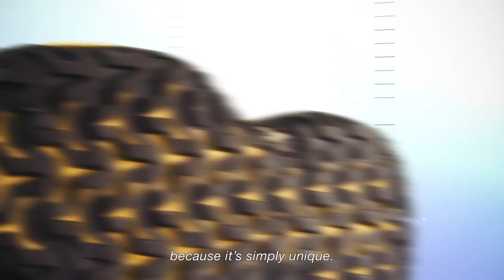UNIKA: the first La Sportiva trail running shoe made in Europe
Finally in stock, Unika is the new La Sportiva trail running shoe developed using Infinitoo™ technology with high energy return. Perfect to be used on middle to long distances over any type of terrain, Unika represents for La Sportiva the first Mountain Running® shoe Made in Europe.